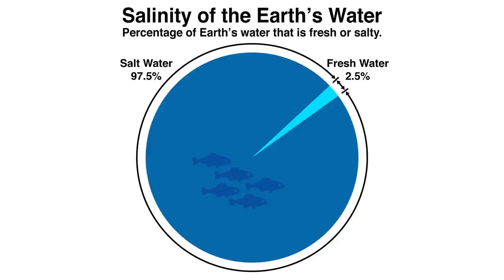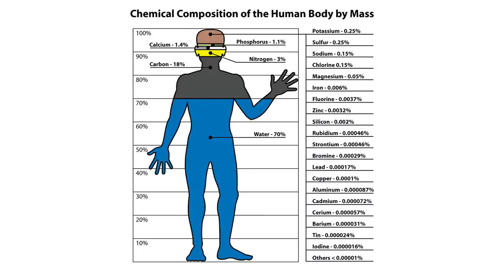On The Water - Educational Video by abcteach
Age level: preschool and early elementary. How much of the world is covered by water? How much of that water is drinkable? How does water affect our lives? Learn the answers to these questions in this educational video by abcteach.